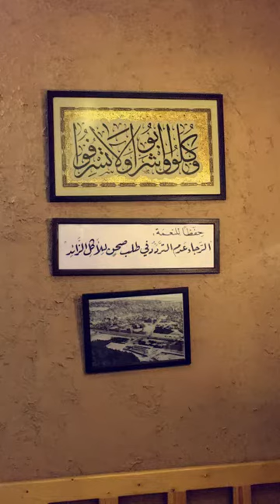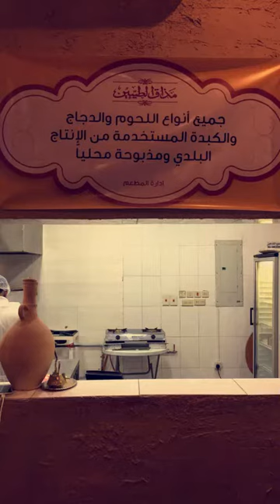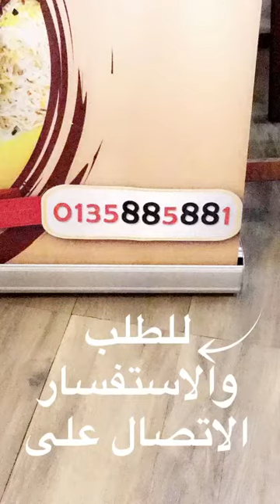زيارتنا لمطعم مذاق الطيبين الاحساء الهفوف السلمانيه بجوار خياط الشباب حساب تقييم مطاعم الشرقية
زيارتنا لمطعم مذاق الطيبين للماكولات الشعبيه الاحساء السلمانيه بجوار خياط الشباب المطعم خطير وخصوصا المندي 😍ايفاريست @evarest_1 تابعوا التغطيه بالسناب شات